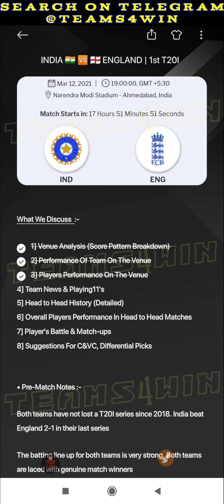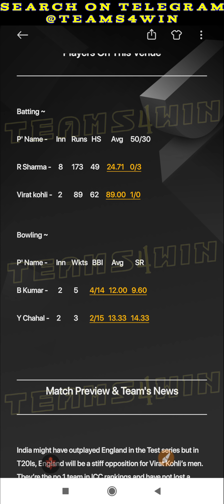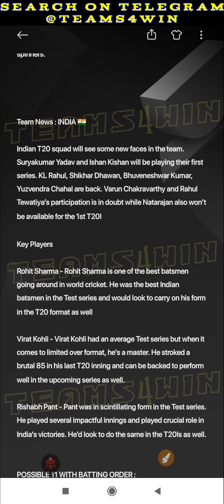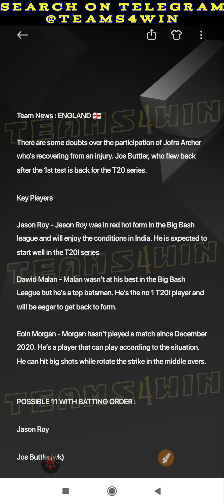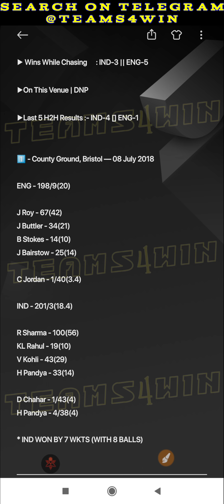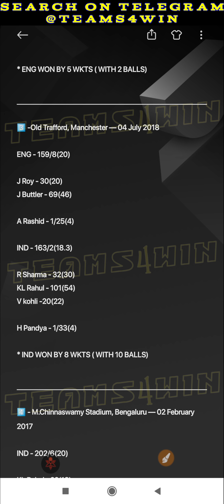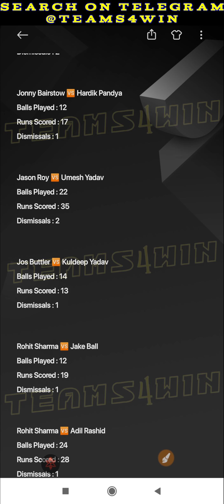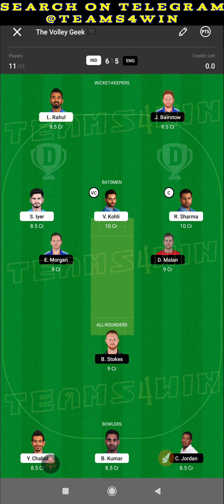IND vs ENG Dream11 | IND vs ENG 1st T20 Dream11 Prediction | India vs Englad 1st T20 Prediction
This Video Includes :
IND vs ENG 3rd T20 DREAM11 TEAM Prediction
IND vs ENG 3rd T20 match Dream11 Prediction Today
IND vs ENG 3rd T20 playing 11
IND vs ENG Players stats
IND vs ENG DREAM11 TEAM
IND vs ENG Dream11 grand league teams
Dream11 Today
IND vs ENG
IND vs ENG head to head